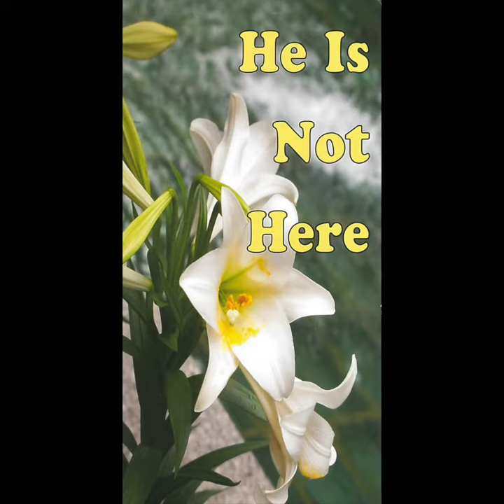He Is Not Here